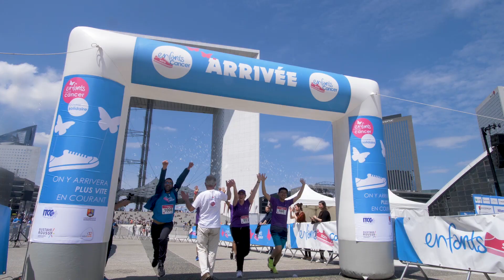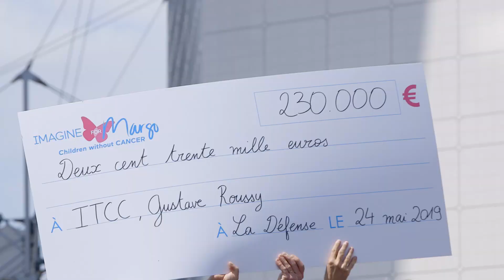Course Enfants sans Cancer City 2019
Le 24 mai 2019, à l'occasion de la course Enfants sans Cancer City, plus de 1.000 coureurs s'élançaient sur le parvis de La Défense pour courir pour la recherche contre le cancer des enfants ! Un vrai succès pour cette 2e édition qui a permis de remettre un beau chèque de 230.000 euros au Dr Jacques GRILL, pédiatre oncologue à Gustave Roussy, pour financer le programme BIOMEDE IA. Continuons à nous mobiliser ensemble pour que tous les petits guerriers et petites guerrières puissent être guéris : GO FIGHT WIN !